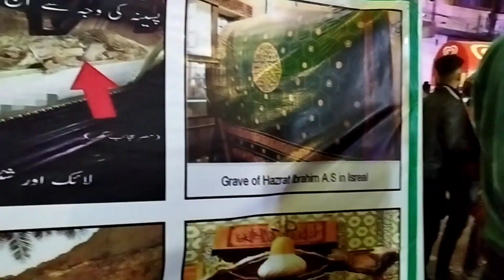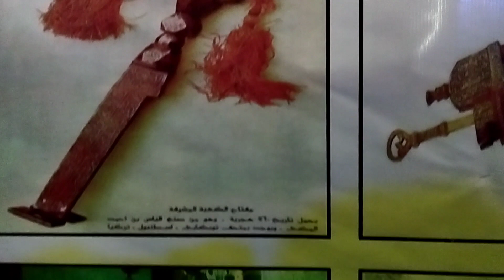chand raat 🌠eid e milad un nabi || in hyderabad 2022|| milad un nabi celebration||milad un nabi vlog